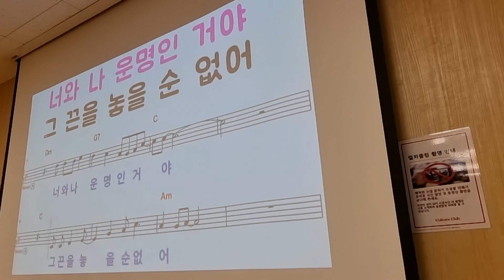미운사랑 (디 ) /노래 이자영 /원곡 진미령